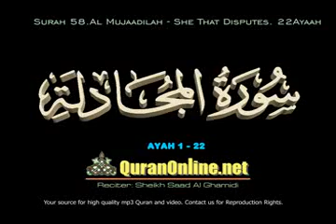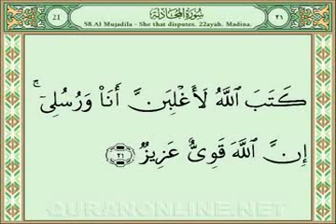058 Surah Al Mujadila